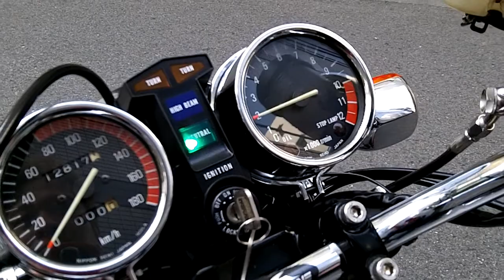バイクショップ ＺＥＴＡ－ＯＮＥ Ｚ４００ＦＸ Ｅ３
ＫＡＷＡＳＡＫＩ　Ｚ４００ＦＸ　Ｅ３